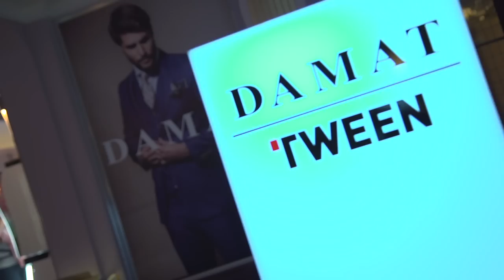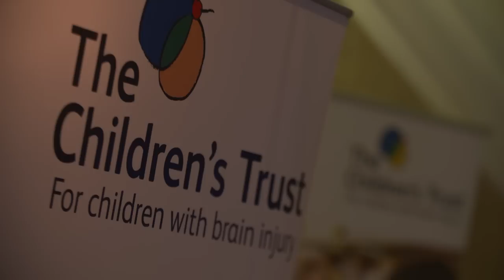WGSN Global Fashion Awards 2015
The WGSN Global Fashion Awards are staged by WGSN, the world’s leading trend and style forecaster, to recognise innovation and breakthrough talent on a global scale.

Judged by an elite panel of international experts and attracting entries from more than 50 countries, these are the only awards in fashion with a true global reach.

Our fifth awards ceremony was celebrated in style at a star-studded gala ceremony at The Park Lane Hotel in London on 14 May 2015. Hosted by broadcaster Nick Grimshaw the event was attended by a host of style leaders, including Jack Guinness, Dawn O'Porter, Laura Whitmore, Patrick Grant and Amber Le Bon, as well as 400 industry leaders from 24 countries.

Winners in 2015 included: H&M; Primark; Kate Spade; Agi & Sam; Sophia Webster; Marques Almeida; Barbara Casasola, Equipment, Tiger of Sweden and Diesel. Honorary awards were presented to EKOCYCLE for Will.i.am and the Coca-Cola Company, Colin McDowell and Twiggy.